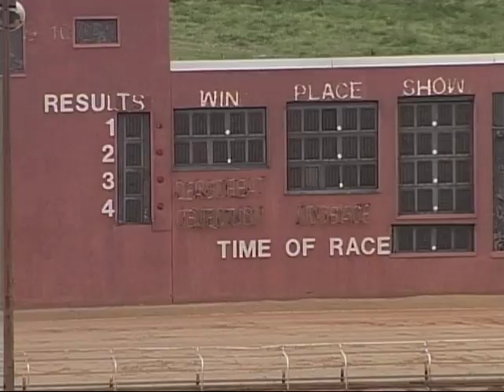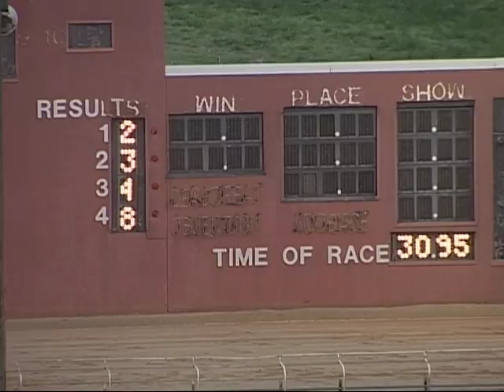Thurs. evening, April 22nd - Part 2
This is the second half of the races from the Birmingham Race Course for the evening on Thursday, April 22nd